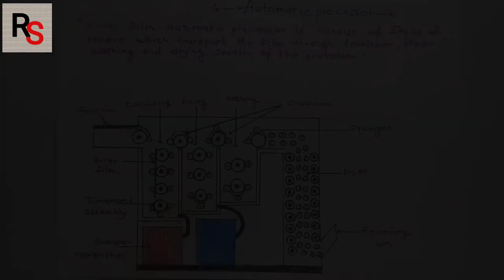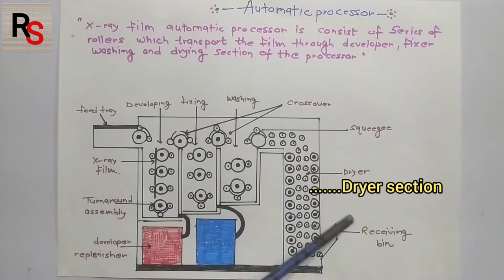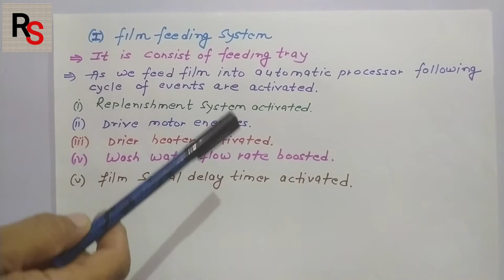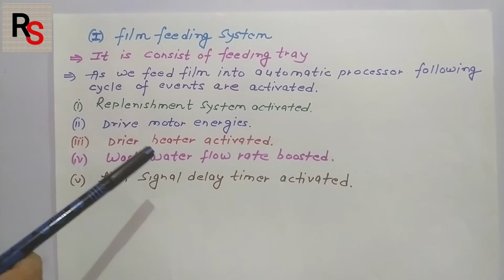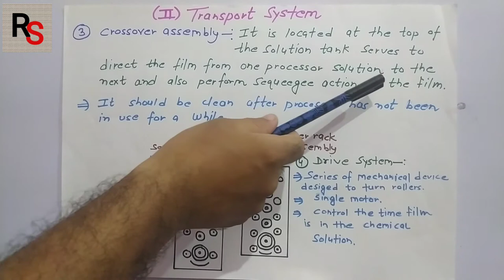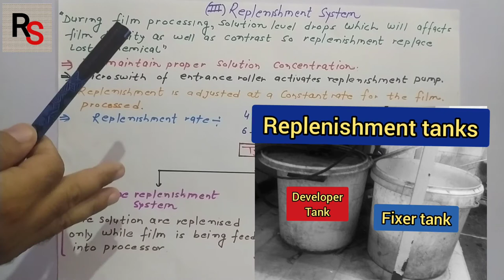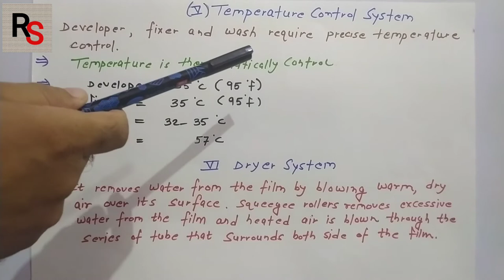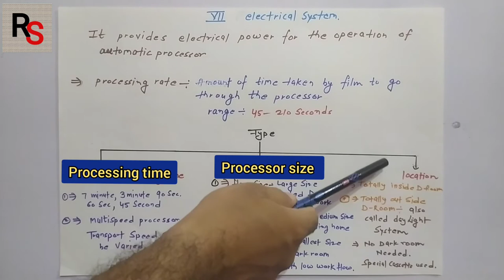Automatic film Processor l components l Dark room l Radiography Simplified l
Hi friends

Today topic is Automatic processor.

Components of  automatic processor.

1) feed tray system
2)  replenishment system
3)  recirculation system
4) dryer system
5) drive system
6) electrical system

Advantage:-

1) Time temperature control
2) Uniform density and contrast
3) Less processing time.
4)Increases the efficiency of radiology department.

Disadvantage-:

1) Costly
2) Require regular maintenance
3) Motor driven subjected to failure.
4) High temperature of developer may cause chemical fog.

Bye
Take care.